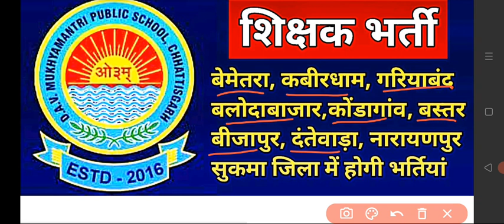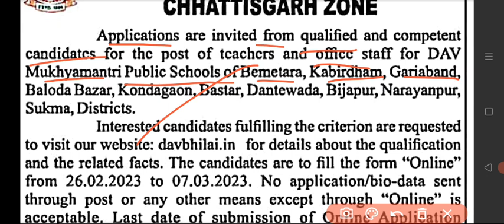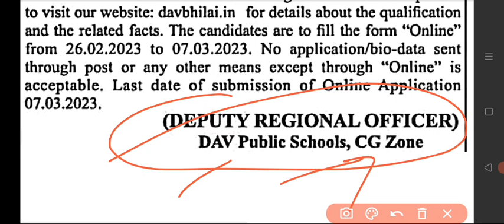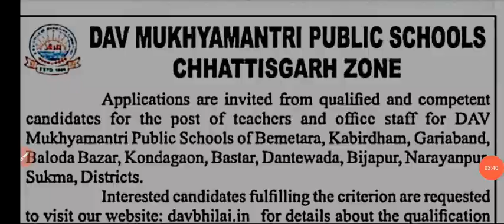DAV मुख्यमंत्री पब्लिक स्कूल में निकली शिक्षकों की भर्तियां ll dav school teacher bhartilldav job